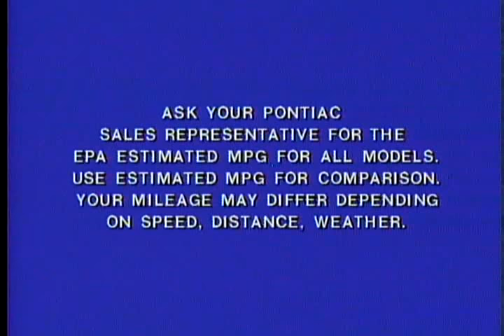Fiero Introduction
Chapter 1 - from the 1984 Pontiac dealer promo laser disc